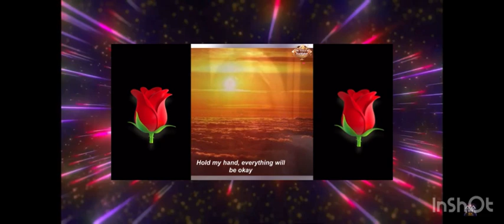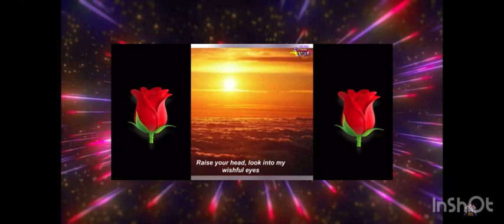Lady Gaga hold my hand song cover 2024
Lady Gaga song cover hold my hand 2024, Robert Aaron Scott